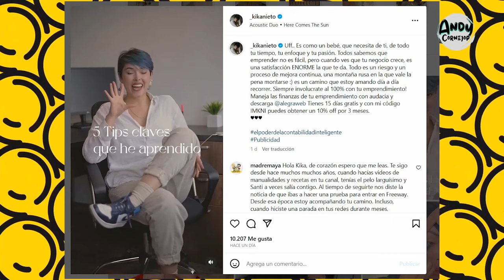KIKA NIETO RESPONDE A LA OLA DE CRÍTICAS! SEGUIDORES LA DEJAN DE SEGUIR?! CHISME!